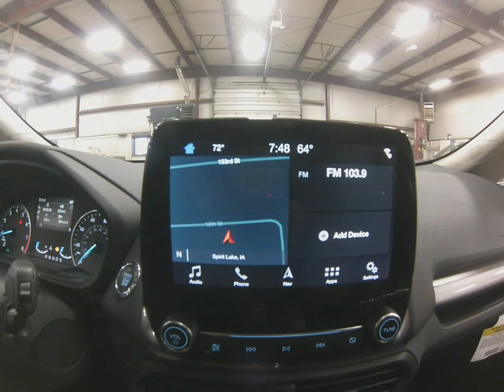2019 Diamond White Ford EcoSport SES 4x4 FT6723 Motor Inn Auto Group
This is a brand new 2019 Diamond White Ford EcoSport SES 4x4 with just the options you've been looking for.

On the outside this Shadow Black Ford EcoSport comes with premium wheels and tires, back up camera and safety sensors, blind spot monitoring, remote start for those cold days, automatic headlights, factory installed sunroof, proximity entry allowing you to unlock this EcoSport with a touch of the door handle while the keys remain in your pocket or purse, and the powerful 2.0l motor that deliverers over 30 mpg on the highway.

The options continue on the inside with premium sport seating, leather wrapped heated steering wheel, steering wheel mounted controls, floating SYNC 3 touch screen infotainment system, bluetooth with streaming capabilities, multiple USB and AUX inputs, heated drivers and passengers seats, satellite radio, built in navigation system, folding 60/40 split bench 2nd row seat to allow for maximum storage space.

To see more pictures of this brand new Diamond White Ford EcoSport SES 4x4 please visit our